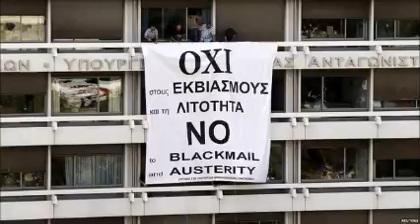PM Tsipras defiant as bank controls bite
Greece's Prime Minister Alexis Tsipras has made a defiant speech as cash withdrawal limits begin to bite for Greek bank customers.

Mr Tsipras promised Greeks their pensions and wages would be safe.

Earlier he put new proposals in a letter to eurozone partners, accepting most of what was on the table before talks collapsed, but with conditions.

Germany says talks with Greece will not be possible until after a referendum called by Mr Tsipras for Sunday.

Greeks will be asked to accept or reject proposals made by creditors last week.

Mr Tsipras's latest offer to creditors is tied explicitly to agreement on a request for a third bailout from the eurozone's bailout fund lasting two years and amounting to €29.1bn.

In his address on Wednesday Mr Tsipras thanked Greeks for their "calm" in the face of bank closures and said their salaries and pensions would "not be lost".

He angrily denied he had a secret plan to take Greece out of the euro, calling those who accused him of this "liars".

Greek banks did not open this week after the ECB froze their liquidity lifeline.

Withdrawals from cash machines are capped at just €60 a day and long queues have been forming outside banks.

However, up to 1,000 branches re-opened on Wednesday to allow pensioners - many of whom do not use bank cards - a one-off weekly withdrawal of up to €120.

The Associated Press news agency said many pensioners had waited outside banks from before dawn, only to be told to return on Thursday or Friday.

Some pensioners were told their pensions had not yet been deposited, AP said.

"It's very bad,'' said Popi Stavrakaki, 68. "I'm afraid it will be worse soon. I have no idea why this is happening."

Close to 300 pensioners marched on the Bank of Greece in Athens after being given only a small sum from banks in the morning instead of the entire €120.

The letter sent to creditors by Mr Tsipras says he was prepared to accept a deal put forward last weekend, if a few changes were agreed.

European markets surged on the news Greece might be willing to accept a deal.

But German Chancellor Angela Merkel said during a special parliamentary session in Berlin that no new bailout talks would be possible before Greece holds Sunday's referendum.

BBC Europe correspondent Chris Morris says that as well as seeking further amendments to the creditors' proposals, Mr Tsipras's latest offer is tied explicitly to agreement on a request for a third bailout.

In other words, Mr Tsipras is attaching new conditions to any agreement on economic and structural reforms, our correspondent says.

And his application for a third bailout was accompanied by a request for debt restructuring that other eurozone countries would, at this stage, be unwilling to consider, he adds.

Two key meetings are to take place to discuss aid for Greece, after Athens missed the deadline for a €1.5bn (£1.1bn, $1.7bn) payment to the IMF on Tuesday.

Eurozone finance ministers were set to discuss Greece's new proposal in a conference call.

The second meeting will see officials with the European Central Bank (ECB) deciding on whether to demand more collateral from Greek banks on emergency loans it has given them.

With the previous eurozone bailout expired, Greece no longer has access to billions of euros in funds.

Only three other countries are still in arrears to the IMF - Sudan, Somalia and Zimbabwe. Between them, they owe €1.6bn, only marginally more than Greece.

The European Commission - one of the "troika" of creditors along with the IMF and the ECB - wants Athens to raise taxes and cut welfare spending to meet its debt obligations.

Greece's left-wing Syriza government, elected on an anti-austerity platform, has been in deadlock with its creditors for months over the terms of a third bailout.

Last weekend, the Greek government took the unilateral decision to hold a vote, angering eurozone ministers.

EU leaders have warned that a No vote would see Greece leave the eurozone - though Mr Tsipras says he does not want this to happen.

Human rights body the Council of Europe has said the referendum would "fall short of international standards" if held as planned on Sunday.

The body's Secretary General Thorbjorn Jagland told AP that the fact the vote "has been called on such a short notice... is a major problem", and criticised the lack of clarity in the question to be put to voters.

A poll by the Greek newspaper Efimerida ton Syntakton published on Wednesday suggested that 54% of Greeks would vote against the creditors' terms for a bailout - but that the number of "No" voters had fallen since the introduction of capital controls.